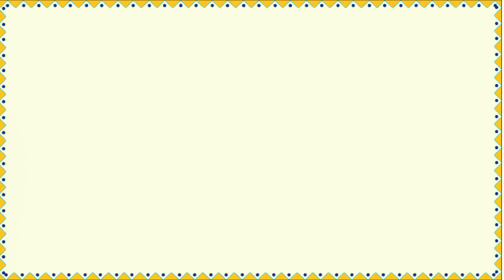లివ్ టూ ఈట్ సీజన్ - 2 || High Tea with RJ Bhargavi @ Foncé Chocolatier | Telugu Now